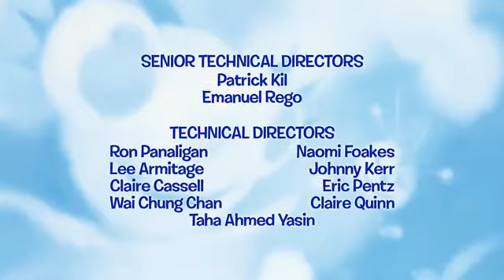Miss Spider's Sunny Patch Friends: The Most Perfect Parent